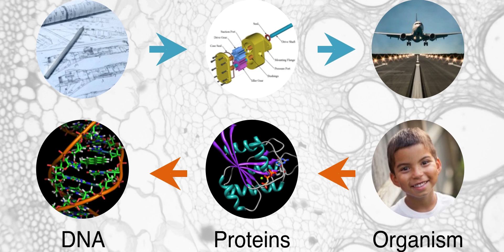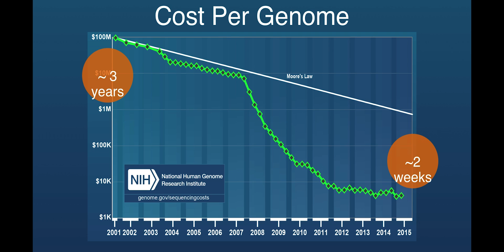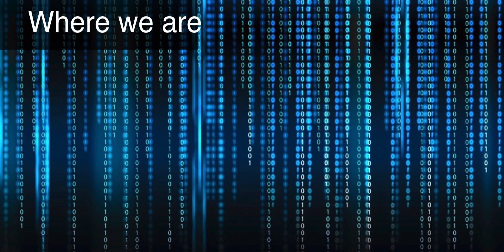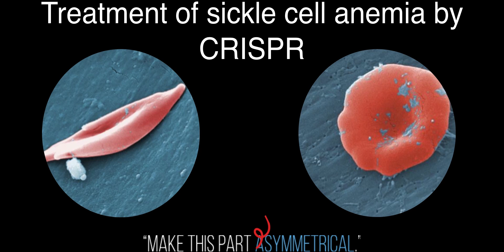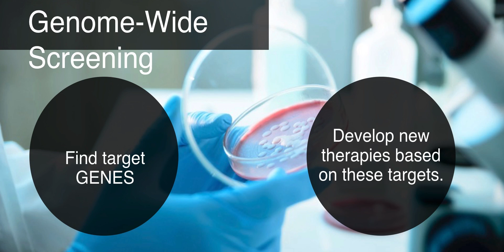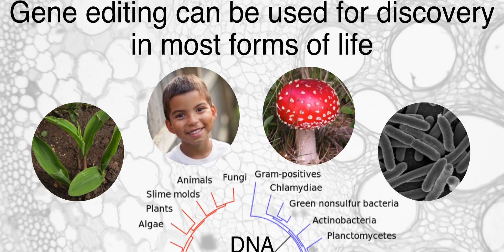CRISPR and the Future of Genetic Splicing | Adam Hoppe | TEDxBrookings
The ability to cut and paste DNA, known as CRISPR, is the beginning of a new era in medicine and science. In this mind-blowing talk, Adam Hoppe explains what CRISPR is and why it is revolutionizing the sciences and what is possible in medical treatment.

Dr. Adam Hoppe is an Associate Professor of Chemistry and Biochemistry at South Dakota State University and the director of BioSNTR, a state-wide and federally funded initiative aimed at strengthening research in bioscience and biotechnology.

Dr. Hoppe’s research is focused on discovering how immune system cells protect the body against disease.  To approach this question, Dr. Hoppe’s lab combines the development of new microscopes with cutting-edge molecular genetic tools to see the biochemistry that underlies immune cell function.